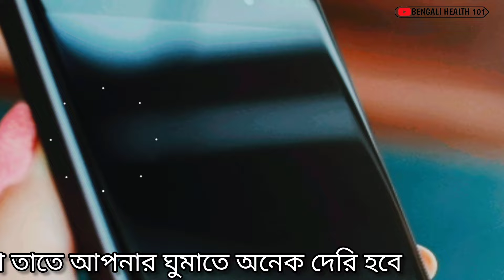অনিদ্রায় ভোগা, ঘুম কম হয়, মানসিক দুশ্চিন্তা মুক্তির পাঁচটি উপায় | ঘুম ভালো হওয়ার ৫টি পদ্ধতি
অনিদ্রায় ভোগা ঘুম কম হয় মানসিক দুশ্চিন্তা মুক্তির পাঁচটি উপায়
ঘুম কম হলে কি করব
ভালো ঘুম হয় আসার পাঁচটি পদ্ধতি

ঘুম ভালো হওয়ার উপায়
অনিদ্রা থেকে মুক্তির উপায়
ভালো ঘুম হওয়ার টিপস
দ্রুত ঘুমানোর উপায়
এক মিনিটে ঘুম আসার উপায়
ঘুম না হওয়ার কারণ কি
গভীর ঘুম আসার উপায়
 ঘুমের সমস্যা দূর করার উপায়

India(North East)
Tripura (Agartala)